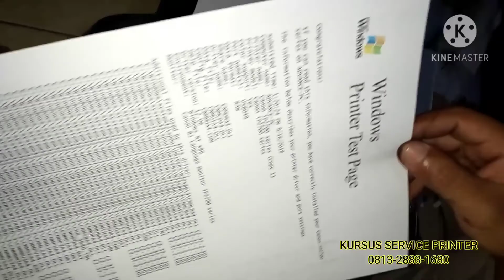#10 Cara Pasang/Ganti Cartridge Infus Canon PG 810 CL 811 Hitam Warna Pixma ip2770 mp258 mp237 mp287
Berikut cara mengganti cartridge pada printer canon, langkah ini bisa diterapkan pada printer canon seri ip2770, mp258, mp237, mp287 dengan cartridge hitam PG-810 dan warna CL-811

Jika ada yang ditanyakan, bisa di kolom komentar. Terimakasih